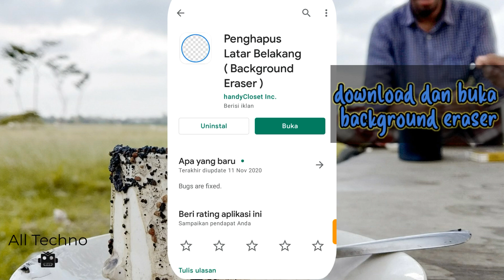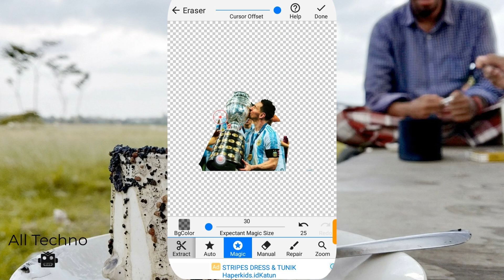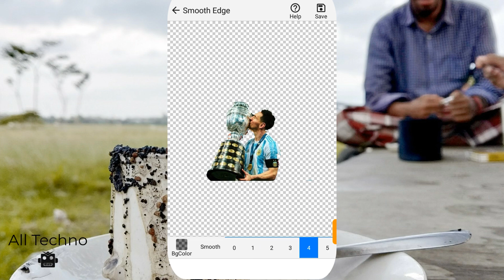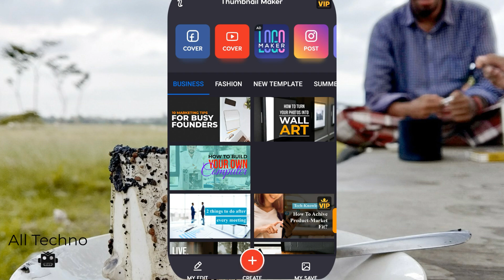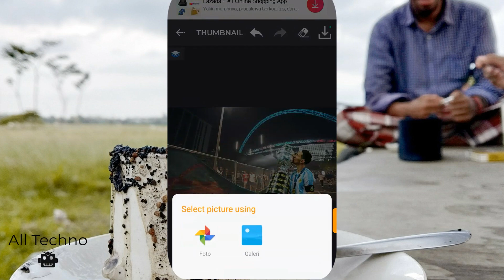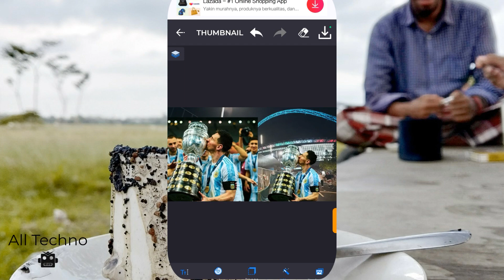Cara Hapus Background Foto di Android • Untuk Thumbnail Youtube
Cara Hapus Background Foto di Android, kali ini kita menggunakan aplikasi menggunakan background eraser. Menghapus background foto perlu dimengerti bagi kalian yang hobi edit-edit foto ataupun youtuber pemula sebagai Thumbnail youtube.